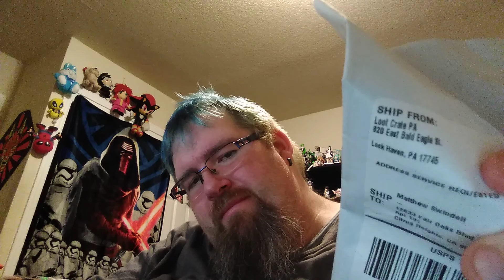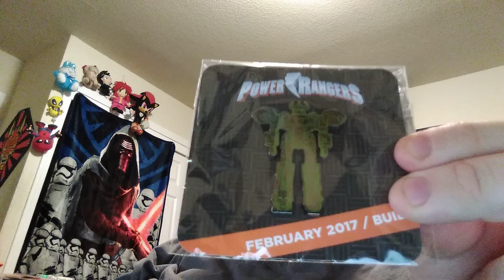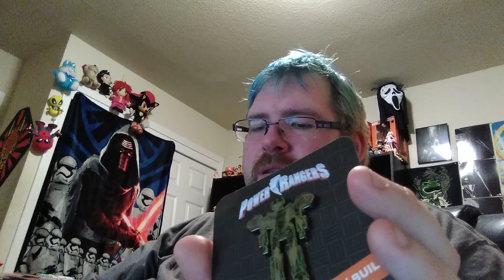My last item from my loot vault order from over 4 weeks ago!!!!!